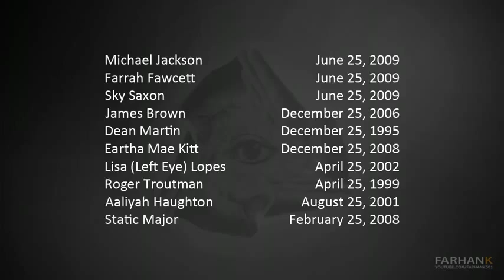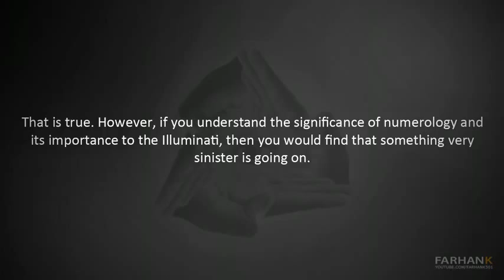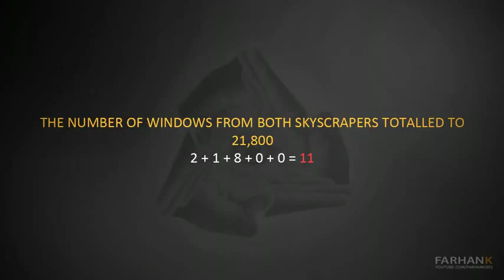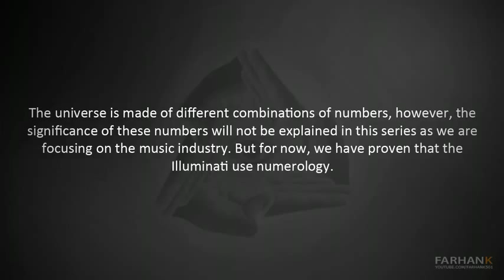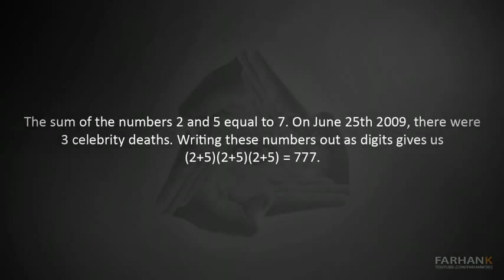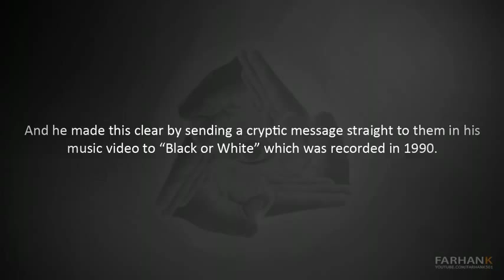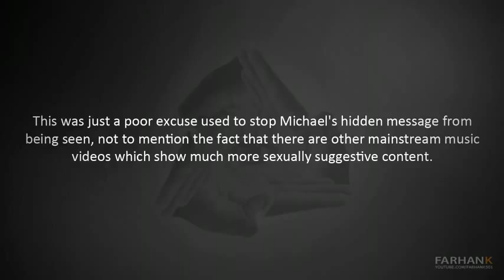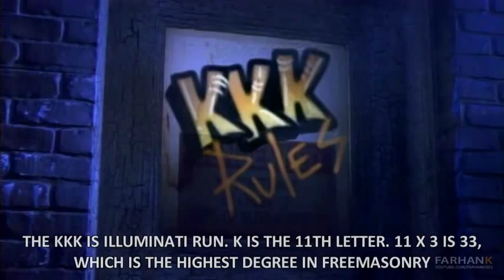The Music Industry EXPOSED - Pt. 7/11 - The Michael Jackson Sacrifice